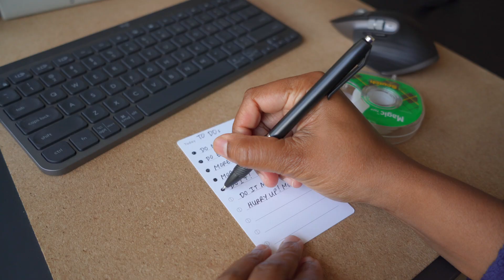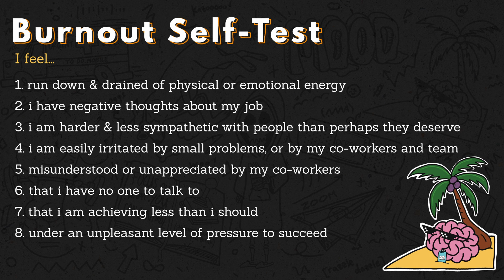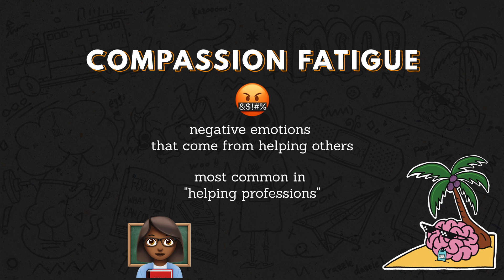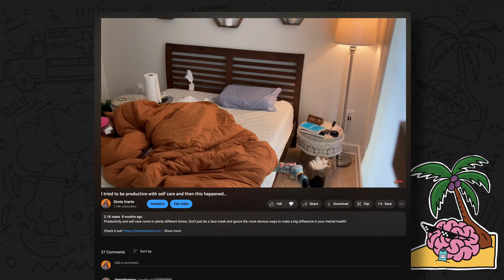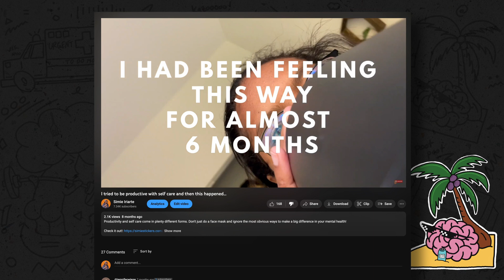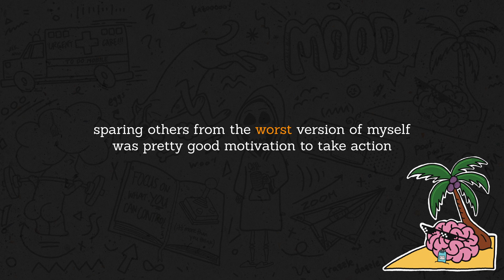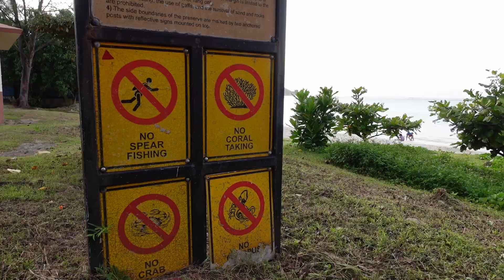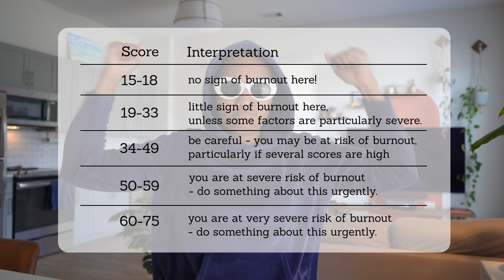How I overcame burnout.